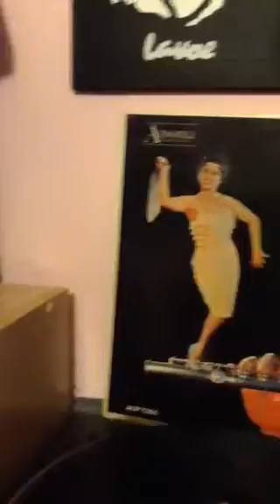En Casa De Estanislao - Belisario Lopez y Su Charanga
Album: Pachangas Vol.2
Label: Ansonia Records